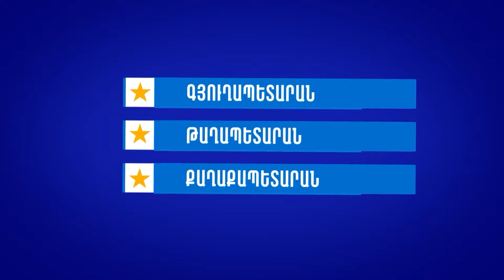«Վրացական երազանք»-ը ռուսական իշխանություն է. հենց նրանք են հայատյացություն տարածում